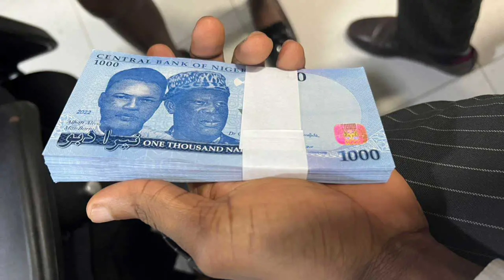CBN: All Denominations Of Naira Being Printed To Meet Capacity.